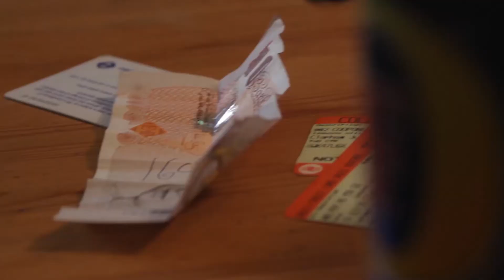Comedy | Man Chat S1E1/8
Take a look at our brand new sketch show in which 2 unlikely friends in the early hours of the morning, put the world to rights. In this episode from the comfort of their living room, the guys practice their stand up comedy and realise that it's not all that it's cracked up to be.